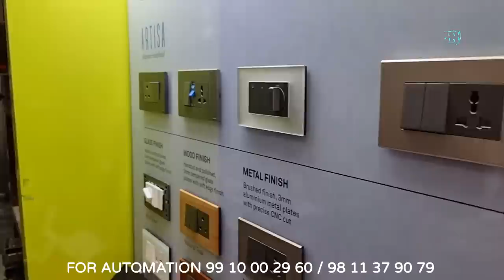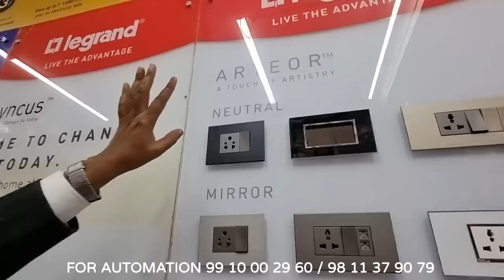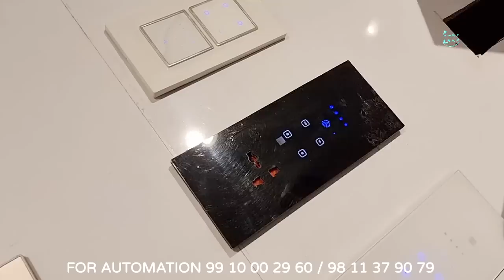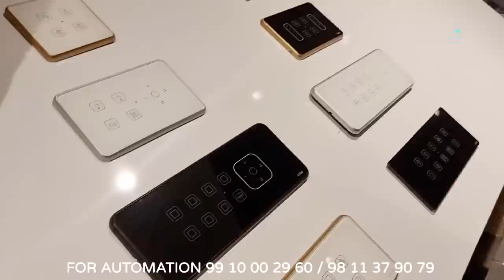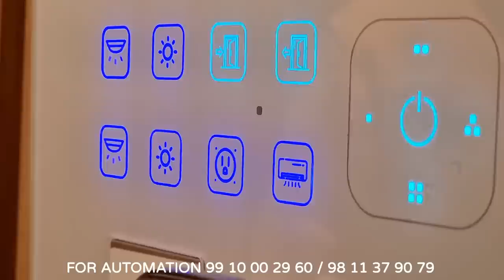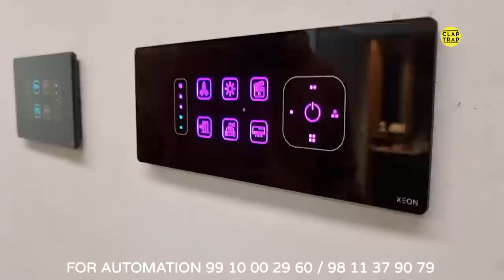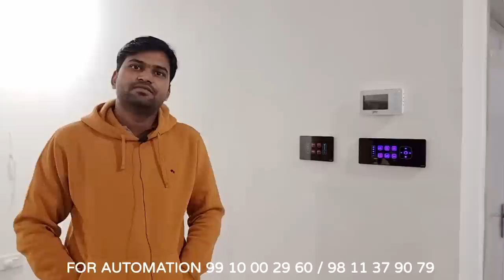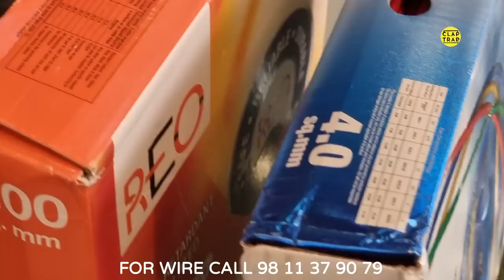Essential Home Automation, Outdoor Lights Wire Selection | COB, Architectural Lights Vaishno Lights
To Win the Light / Lamp Shop for More than 20 000 Rs and get registered for Free Light
T&C APPLIED.

Vaishno Electricals & Lights - switched on since 1982 with 40 years of expertise in this industry & powered with young talents aims to reinvent & simplify building your dream house with practical knowledge.
They strive to encourage sensational experiences within your budget.

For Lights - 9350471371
For Electricals & Home Automation - 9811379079, 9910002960

About Vashion Lights and Electirals

About us

We are highly skilled sytem integrators and are a one point solution for all you smart home needs. We offer Home Automation, Networking, Audio/Video &  Security solutions.

Automation
Control all your electrical appliances using your smartphone, schedule your electrical devices to switch on/off at specific times, dim the lights & set moods with a single tap

Home Theater & AV
Our AV experts design & install a custom home theatre to suit your needs. Multi Room Audio solutions enable you to play your favorite music across your entire house

Security & Access Control
Integrate IP cameras and get live feed of your home from anywhere in the world directly on your smartphone. Add more security & convenience to your home with our range of digital door locks.

Networking
We future proof your homes by providing a robust networking infrastructure and ultra high speed wifi in every corner with no deadspots.

Installation & Comissioning
Our team of engineers and technitians carefully install, program and calibrate all the equipment
detailed testing is done to ensure everything works as intended

This is followed by a  product demo and a quick training to educate the customer on opertaitng the system

For Products / Purchase please contact the Seller on the Number given on the video. For Brand Promotion / Colobration please drop Your business Line, Few Pictures And Company Profile.
It's Difficult to reply To All Hi 👋! & HELLOS. Please be topic specific and clear.
For late reply we apologize in advance.